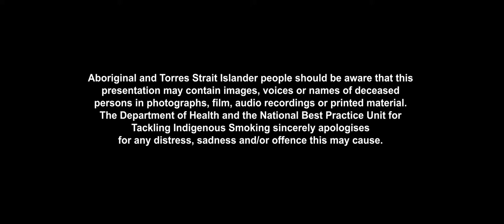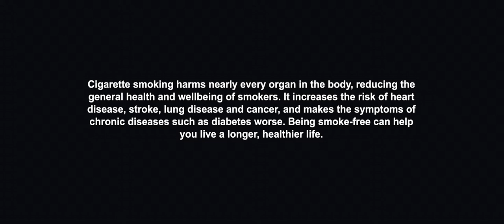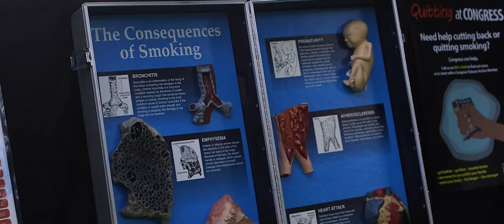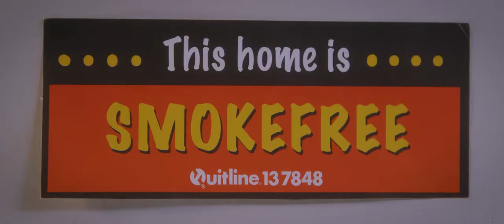Harmful Effects of Smoking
Cigarettes are addictive because of the nicotine they contain. When cigarettes burn, they create more than 4,000 harmful chemicals. Many of these chemicals are used in every day products, for example:
• Acetone – found in nail polish remover;
• Arsenic – used in rat poison;
• Benzene – found in rubber cement;
• Butane – used in lighter fluid;
• Carbon Monoxide – released in car exhaust fumes;
• Formaldehyde – embalming fluid.